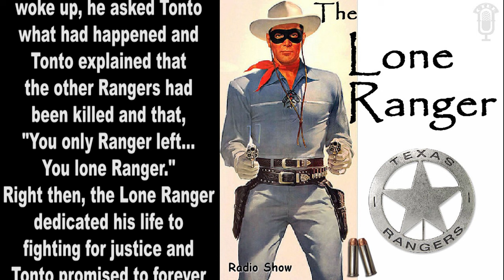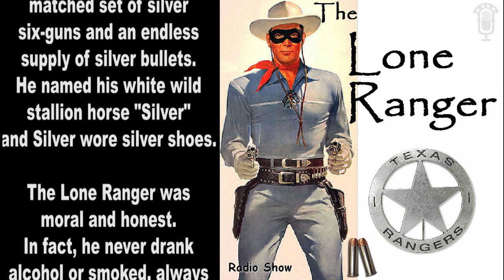The Lone Ranger - Homesteader Jeb Martin - Ep 800 - Aired 3-14-38 - Radio's Golden Years